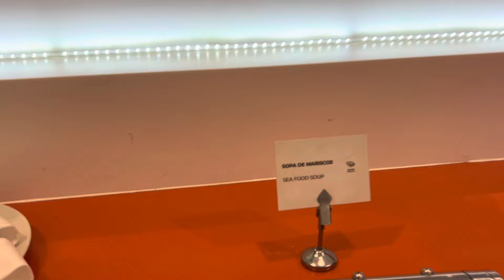Iberostar Selection Bavaro Suites | Punta Cana | Seafood Buffet with Lobster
Iberostar Selection Bavaro Suites offers an exceptional culinary experience for seafood lovers at its seafood buffet. Located in the beautiful Punta Cana, Dominican Republic, this all-inclusive resort provides an extensive range of fresh and flavorful dishes that highlight the rich marine offerings of the Caribbean.

The seafood buffet features a variety of options, including lobster, succulent shrimp, and a selection of fish caught locally. Guests can enjoy these delicacies prepared in various styles, ranging from grilled to gourmet presentations. The buffet emphasizes freshness and quality, showcasing selections to ensure that guests experience the best available seafood.

Beyond seafood, the buffet also includes a variety of salads, sides, and international cuisines, allowing visitors to create a personalized dining experience. The inviting atmosphere makes mealtime a memorable occasion.

Perfect for families, couples, or solo travelers, the seafood buffet is just one of the many highlights of a stay at this resort. Check with resort for the day of the week this is offered.